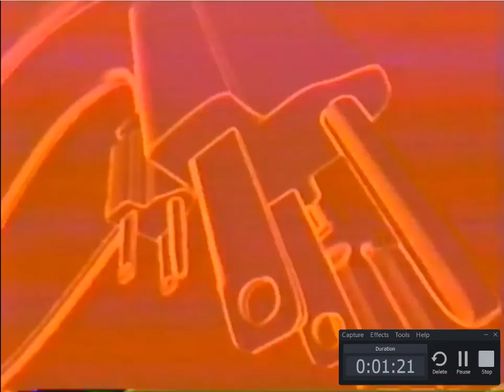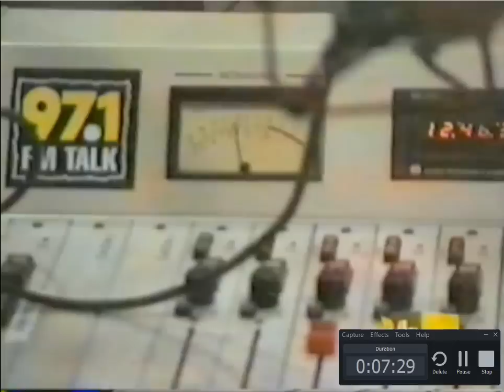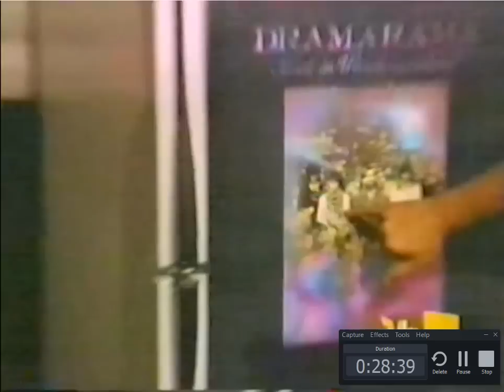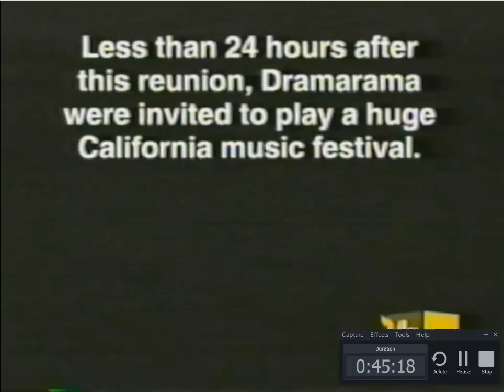Dramarama Bands Reunited 2004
Neat show, but it's too bad they didn't air more of the performance.